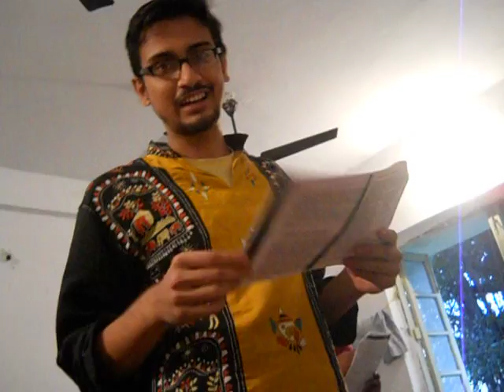Masti-in_BESU-14-HOSTEL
Befor semester we use to do wonderful masti like this one...